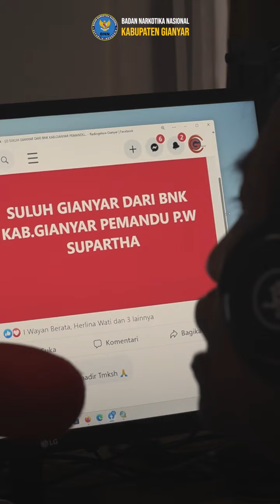SOSIALISASI P4GN DI MEDIA RADIO GELORA GIANYAR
Bertempat di Radio Gelora Pemerintah Daerah Gianyar, hari Rabu  tanggal 30 Agustus 2023, Seijin Ka BNNK Gianyar I Gusti Agung Alit Adnyana,S.S.,S.H.,M.H  Katim Sie Pemberantasan BNNK Gianyar, I Dewa Gede Surya Husada dan Sie P2M,   Kristianto Hari Widodo   menghadiri kegiatan Suluh Gianyar, disini disampaikan materi tentang Pemetaan Daerah Rawan Narkotika di Wilayah Kabupaten Gianyar,  yang mana dalam kegiatan ini memberikan informasi tentang Situasi Perkembangan Pariwisata Bali apabila ditinjau dari pemetaan wilayahnya yang rawan terhadap penyalahguna dan peredaran gelap narkotika yang banyak melibatkan generasi muda terkait dengan pergaulan dan lingkungan masyarakatnya, disinggung juga masalah bahaya penyalahgunaan narkoba yang di lakukan oleh kalangan remaja dan bagiamana  menghindari penyalahgunaan narkoba, selain daripada itu disampaikan pentingnya rehabilitasi bagi korban penyalahguna narkoba untuk masa depan yang lebih baik kegiatan ini dapat terlaksana dengan baik.